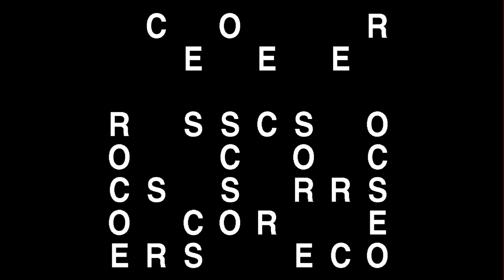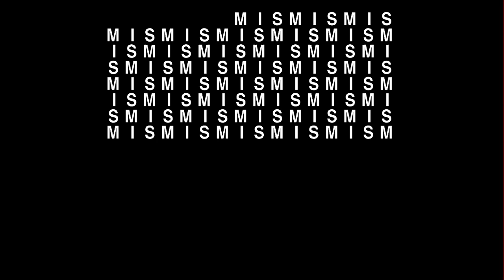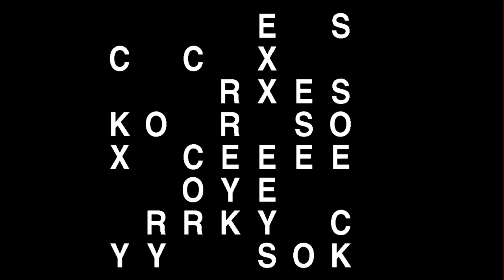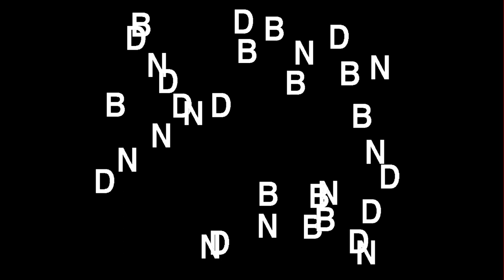Peter Weibel & Hotel Morphila Orchester: Wir sind Daten [2013] ZKM | Karlsruhe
Wir sind Daten -- Hommage an Bradley Manning und Edward Snowden
Der Song zur Krise, der Sommerhit von Peter Weibel für die Security-Junta.

Im Jahre 2001 organisierte das ZKM die erste Groß-Ausstellung zum Thema Überwachung CRTL [Space]. Rhetorik der Überwachung, von Bentham bis Big Brother. Zwei Jahre zuvor hat das ZKM mit der Ausstellung net_condition auf die veränderten Bedingungen der Kommunikation im Zeitalter des globalen Datenverkehrs hingewiesen.

10 Jahre später wird das Ausmaß der Überwachung durch das Internet auch vom Mainstream erkannt. Dank des Einsatzes von unglaublich couragierten und engagierten Individuen wie Bradley Manning und Edward Snowden wurde Licht auf die dunklen Seiten der staatlichen Datenspeicherung geworfen. Manning und Snowden verteidigten Demokratie und Bürgerrechte gegen die Übergriffe einer Security-Junta, welche die Politik immer eiserner in den Griff bekommt. Sonst kann man sich nicht erklären, warum Manning und Snowden, die nichts anderes getan haben, als ihre Bürgerpflicht zu erfüllen, ins Gefängnis geworfen und in die Flucht getrieben werden. Die freie Welt bedankt sich bei Manning und Snowden für die zivile Aufklärung. Hätten Menschen wie Snowden sich nicht geäußert, hätten die verantwortlichen Politiker wie Obama zu den militärischen Aktionen ihrer Geheimdienste in der Privatsphäre ihrer Bürger geschwiegen. Operation Citadel von Microsoft und FBI, das PRISM Überwachungsprogramm von NSA, das Projekt Tempora des britischen GCHQ zur Überwachung des globalen Datenverkehrs, etc. -- sie alle verweisen auf das Misstrauen des Staates gegenüber seinen Bürgern. Wieso sollen daher die BürgerInnen ihren Staaten vertrauen?

Wir fordern aufgrund der informationellen Selbstbestimmung (das Recht auf informationelle Selbstbestimmung ist im bundesdeutschen Recht das Recht des Einzelnen, grundsätzlich selbst über die Preisgabe und Verwendung seiner personenbezogenen Daten zu bestimmen) als 20. Grundrecht: Der Staat darf seine BürgerInnen nicht ausspionieren.

ZKM | Karlsruhe